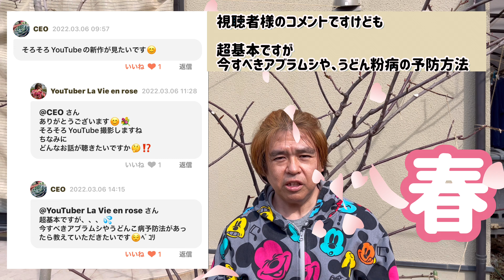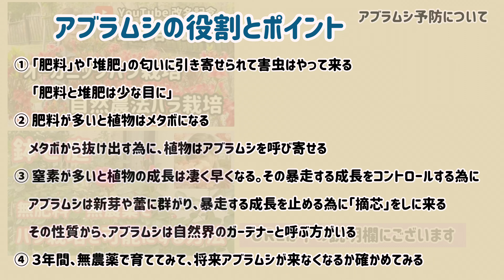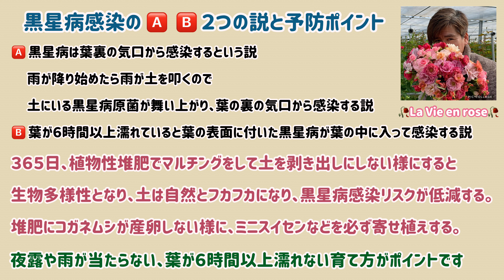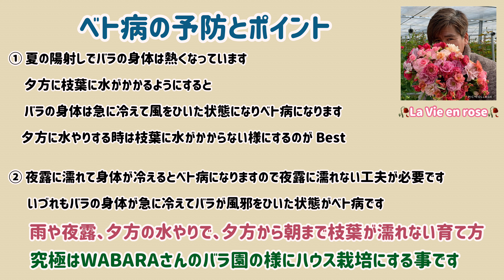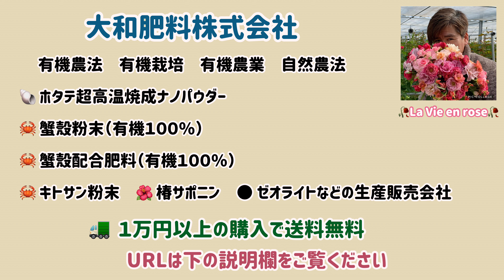プロも話さない、バラの病害虫ノウハウ・アブラムシ・うどん粉病・黒星病・ベト病・天然のお薬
皆さま、
皆様に支えられて、Rosarian YouTuber も
４年目を迎えること事が出来ました。
進化し続ける La Vie en rose でありたいと
思います。

今回は、視聴者様から
『そろそろ、ラビさんの最新の YouTube が
見たいです』と嬉しいお言葉を頂き、
視聴者様のご質問に答える YouTube を
今年初めての３ヶ月ぶりの YouTube 撮影を
しました。

この YouTube を見ますと
バラの育て方に自信が出て、
ガーデニングの真髄が分かると思います。
また分かって頂けるように、
私なりに丁寧に YouTube を撮影、編集しました。
プロも話さない内容になっていると思います。

自信を持って全ての Rosarian に捧げたいと思う
YouTube です。
バラに限らず、
全てのガーデナーに知って頂きたい内容です。

2022年 3月 13日（日）撮影  La Vie en rose

🌹 YouTubeメニュー 🌹
0:00 オープニングご挨拶。感謝の言葉
0:37 アブラムシ予防について
1:54  アブラムシの役割とポイント
3:39 うどん粉病予防について
6:10 うどん粉病の予防とポイント
8:03 黒星病・ベト病・共通の予防について
9:51  黒星病感染の 🅰️  🅱️ ２つの説と予防ポイント
10:56  ベト病の予防とポイント
11:52 お勧めの天然殺菌除菌剤
13:21 ガーデンプラン2022
14:43 エンディングの挨拶

🌹今回のYouTubeの説明文🌹

🌹アブラムシの役割とポイント🌹

① 「肥料」や「堆肥」の匂いに引き寄せられて
        害虫はやって来る「肥料と堆肥は少な目に」

② 肥料が多いと植物はメタボになる
　メタボから抜け出す為に
    植物はアブラムシを呼び寄せる

③ 窒素が多いと植物の成長は凄く早くなる。
     その暴走する成長をコントロールする為に
     アブラムシは新芽や蕾に群がり
    暴走する成長を止める為に「摘芯」をしに来る
　その性質から
    アブラムシは自然界のガーデナーと呼ぶ方がいる

④ ３年間、無農薬で育ててみて
     将来アブラムシが来なくなるか確かめてみる

⑤「不自然な環境」を「自然な環境」に戻す為に
      アブラムシはやって来て「間引」きをする。
   「間引」とは植物を枯らす意味です。
      農薬を使うと、
      生命が生きていけない不自然な環境となり
      生物多様性は無くなる
   「その鉢に」「その庭に」
      バラだけが育てられている環境も不自然な環境です。
      生物多様性が自然な環境です。
      無農薬だと先ず害虫が増える
      次に害虫を食べる益虫が増えて生物多様性となり、
      生物のバランスが整う
      生物多様性にするポイントは
      植物性堆肥でマルチングをする事です

 🌹うどん粉病の予防とポイント🌹

① 陽射しを通す屋根の下に誘引する時は
     屋根とバラの隙間を３０cm以上あけて
     風通しを良くし葉水をする

② 枝葉が重ならない様に冬に透かし剪定をする
     活動期に強い剪定をするとバラはダメージを受ける
     強い剪定でも復活しやすいから、
     ダメージを受けていない様に見えている
     バラは落葉樹、落葉樹は休眠期に強い剪定が可能

③ 窒素が多いと植物はグングン大きく成長するが、
     しっかりした身体を作れないので
     虚弱体質になる。虚弱体質は病害虫の餌食になる

④ うどん粉病は水に弱いので、
     晴れた朝に時々、葉水をしてやる
     葉水の注意点は優しく葉に水をかける。
     強くかけると肌荒れの様になる
     葉水した後は、葉に付いている水分を
     優しく払い落とし乾きやすくする

⑤ 風通しと陽当たりが良いと健康になる
     バラはそよ風が好き。空気がよどむのを嫌う。
     朝陽が好きで、西陽は苦手。
     午後は明るい日陰でリフレッシュさせる
 （バラも午後からはクールダウン）

⑥ 動物性堆肥は腐敗分解して、
     植物の窒素過多や病害虫をひきおこす
     無肥料栽培の考え方です。
     色んな考え方が有って良いと思います。

🌹黒星病感染の 🅰️  🅱️ ２つの説と予防ポイント🌹

🅰️ 黒星病は葉裏の気口から感染するという説
       雨が降り始めたら雨が土を叩くので
　   土にいる黒星病原菌が舞い上がり、
       葉の裏の気口から感染する説

🅱️ 葉が６時間以上濡れていると
       葉の表面に付いた黒星病が
       葉の中に入って感染する説
      ３６５日、植物性堆肥でマルチングをして
      土を剥き出しにしない様にすると
      生物多様性となり土は自然とフカフカになり
      黒星病感染リスクが低減する。
      堆肥にコガネムシが産卵しない様に
     ミニスイセンなどを必ず寄せ植えする。
     夜露や雨が当たらない
     葉が６時間以上濡れない育て方がポイントです

🌹ベト病の予防とポイント🌹

① 夏の陽射しでバラの身体は熱くなっています
     夕方に枝葉に水がかかるようにすると
     バラの身体は急に冷えて風をひいた状態になり
     ベト病になります
     夕方に水やりする時は
     枝葉に水がかからない様にするのが Best

② 夜露に濡れて身体が冷えると
     ベト病になりますので夜露に濡れない工夫が必要です
     いづれもバラの身体が急に冷えて
     バラが風邪をひいた状態がベト病です
     雨や夜露、夕方の水やりで夕方から朝まで
     枝葉が濡れない育て方
     究極はWABARAさんのバラ園の様に
     ハウス栽培にする事です

🌹大和肥料株式会社🌹
●有機農法 ●有機栽培 ●有機農業 ●自然農法

🐚 ホタテ超高温焼成ナノパウダー
🦀 蟹殼粉末
🦀 蟹殼配合肥料
🦀 キトサン粉末
🌺 椿サポニン
 ● ゼオライト
 などの生産販売会社

🚛  １万円以上の購入で送料無料

🌏世界の動向🌏
中国は自国優先ということで
化成肥料を「輸出禁止」とし
肥料原料を殆ど中国に依存していた
日本の肥料メーカーは厳しい立場に立たされています
有機肥料も肥料原料が不足しているため
世界中で取り合いになっており
原油価格などのエネルギーも高騰しており
収まる気配がありません

●食料生産を支える肥料原料の自給率●

●りん酸アンモニウム（Ｐ）
🇨🇳中国９０%
🇺🇸アメリカ１０%
原料の１００%を輸入

●尿素（Ｎ）
🇨🇳中国３７%
🇲🇾マレーシア４７%
🇯🇵日本４%国内生産（肥料用）

●塩化カリウム（Ｋ）
🇨🇦カナダ５９%

2020年7月〜2021年6月調べ

🌹 私のお勧めの YouTube 🌹

🌹天然資材で病害虫予防。

🌹リキダスと液体肥料の正しい混ぜ方

🌹女性向きアンビル式剪定ハサミの勧め。

🌹村上　敏先生コラボ YouTube
      京成バラ園ヘッドガーデナー村上さんに

🌹木村卓功先生、授賞お祝い記念 YouTube
      木村卓功先生、バガテル新品種国際バラコンクール

🌹お勧めのYouTube🌹

美学者が語る
「植物たちの“究極の利他”」

NHK  サイエンスZERO
キノコが地球を支配する！？
天気をも操る！
キノコの驚きの正体が明らかに

植物たちには「おしゃべり」をする能力が！？

第54回講演会 【協生農法】

舩橋 真俊
シンバイオティック・アース